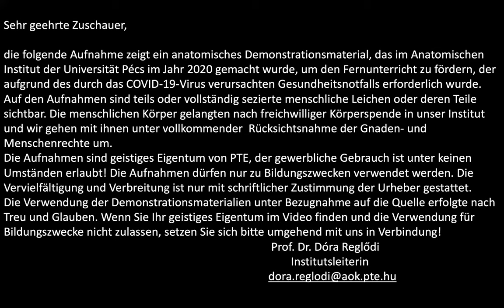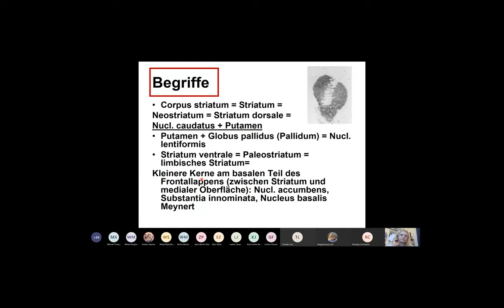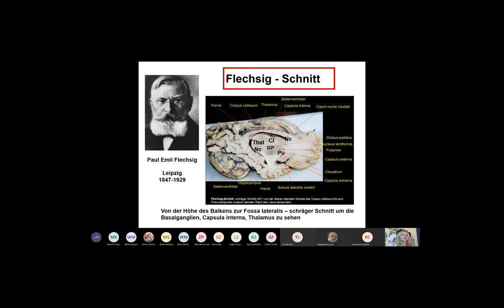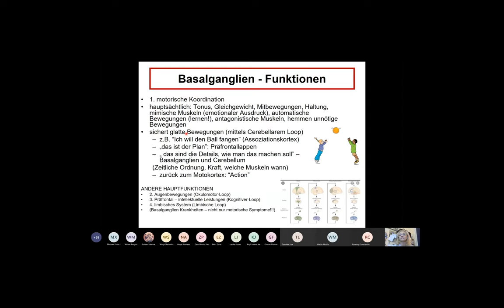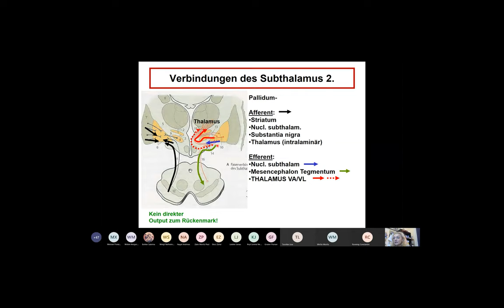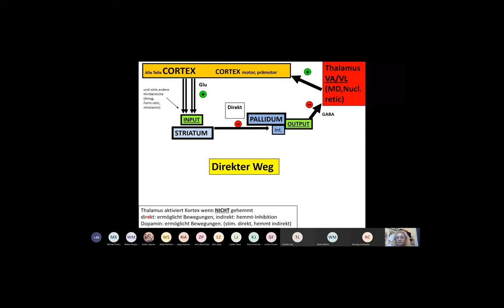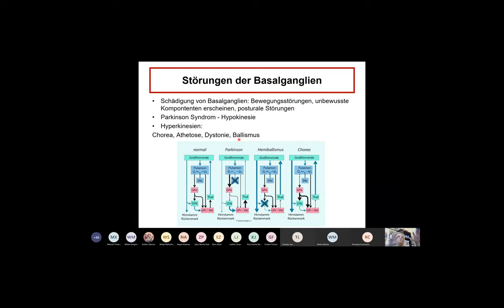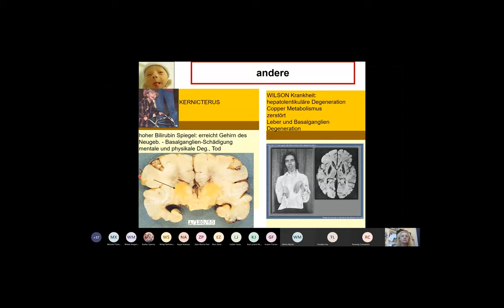8. Woche: Basalganglien.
Dr. Dóra Reglődi
Neuroanatomie Vorlesung von Woche 8.